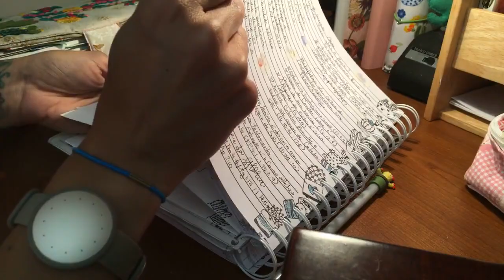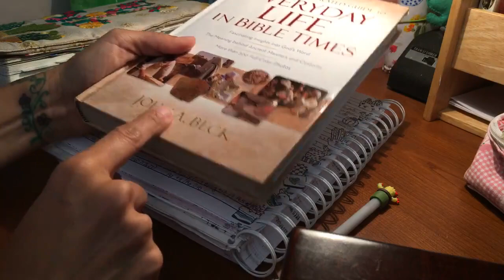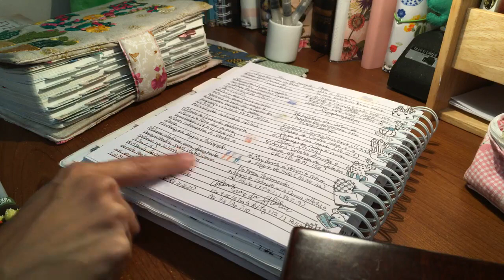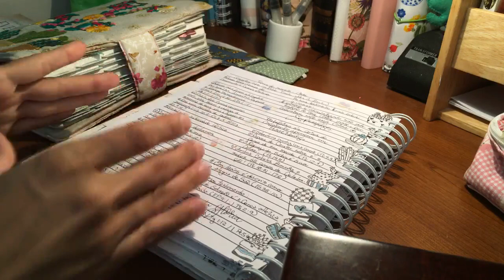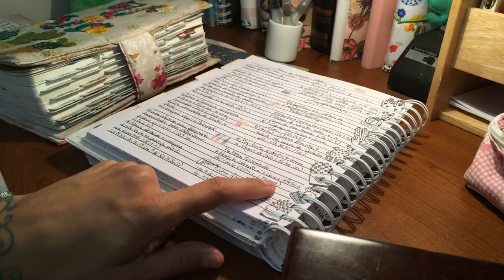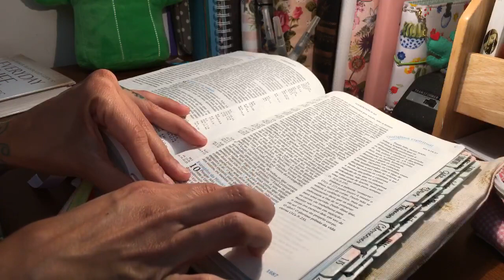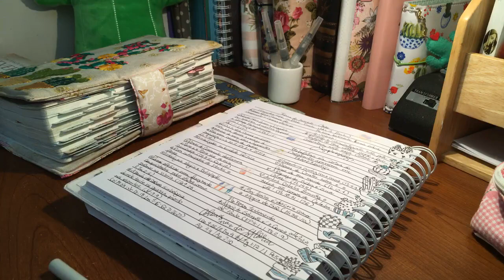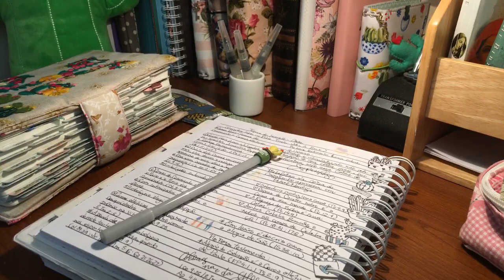🌵Mulheres Como Eu - Ester (02)🌷